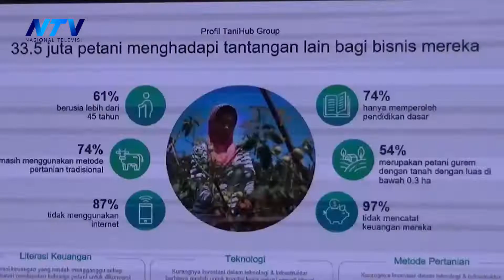[BREAKING NEWS] DIGITALISASI PERTANIAN WUJUDKAN KETAHANAN PANGAN